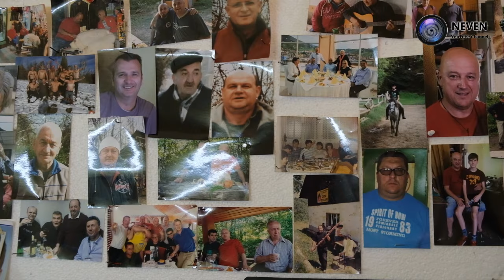Izumire li kožarski zanat u Visokom?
Visoko je nekada bilo prepoznatljivo po Kožarsko-tekstilnom kombinatu i generalno kožarstvu. Nažalost, KTK Visoko danas više faktički ne postoji, dok je sve manje i kožarskih zanatlija, posebno kad je riječ o zanatskim radnjama. Da li izumire kožarstvo u Visokom? Ima li mlađih koji bi nastavili tu visočku tradiciju? O kožarstvu nekad i sad u Visokom govori Jasmin Imamović Čuh, vlasnik jedne od kožarskih radnji u centru Visokog.